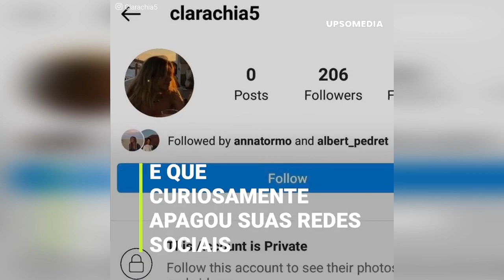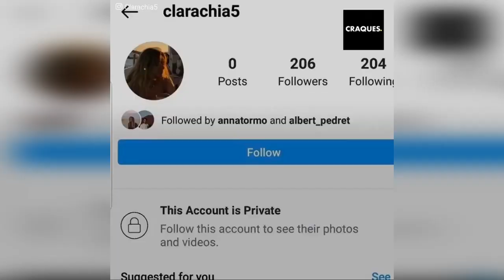Gerard Piqué já teria uma nova namorada que é 12 anos mais nova que ele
Gerard Piqué já teria uma nova namorada: é uma garota espanhola, 12 anos mais nova que o jogador do Barcelona.
Isso revelaria que a coisa "é séria".